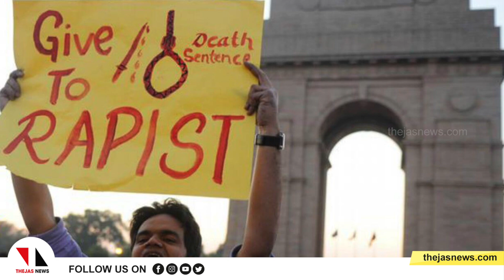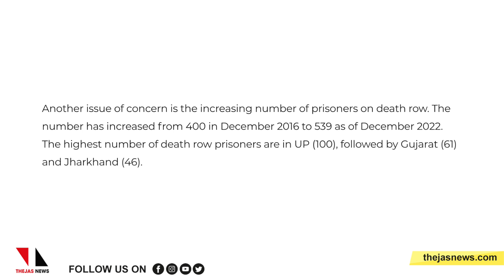രാജ്യത്തെ വധശിക്ഷ കണക്കുകള്‍ കുതിക്കുന്നു |THEJAS NEWS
കേരളജനതയെ ഞെട്ടിച്ച രണ്ട് കൊലക്കേസുകളില്‍ പ്രതികളുടെ വധശിക്ഷ പുനഃപരിശോധിക്കാന്‍ ഹൈക്കോടതി നിര്‍ദേശിച്ചിരിക്കുകയാണ്. പെരുമ്പാവൂര്‍ ജിഷാ വധക്കേസ്, ആറ്റിങ്ങല്‍ ഇരട്ടക്കൊലക്കേസ് എന്നിവയിലെ വധശിക്ഷയാണ് പുനഃപരിശോധിക്കുന്നത്. ഇതിനായി മിറ്റിഗേഷന്‍ അന്വേഷണത്തിനും ഹൈക്കോടതി ഉത്തരവിട്ടു. സംസ്ഥാനത്തിന്റെ ചരിത്രത്തില്‍ തന്നെ ആദ്യമായാണ് ഹൈക്കോടതിയുടെ ഇത്തരമൊരു നീക്കം. രാജ്യത്തെ വധശിക്ഷാ നിരക്ക് വര്‍ധിച്ചുവരുന്നുവെന്ന റിപോര്‍ട്ടുകള്‍ക്കിടെയാണ് ഇത്തരമൊരു ചരിത്രനീക്കം എന്നതും ശ്രദ്ധേയമാണ്.
sentenced to death cases highest in 2 decades in india